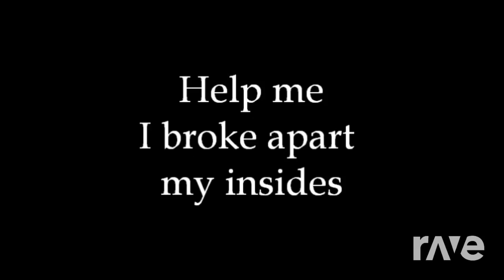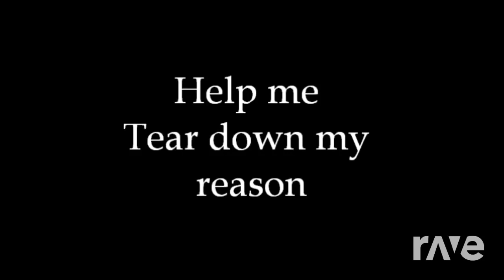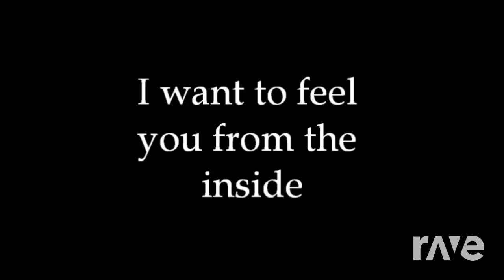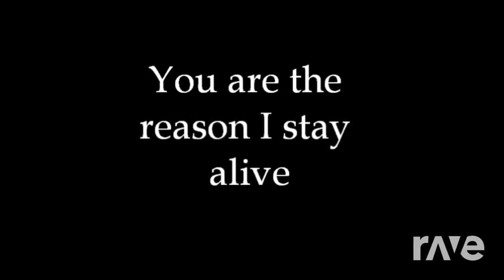|HOUSE| Nine Inch Nails- Closer [Klaphouse REMIX]